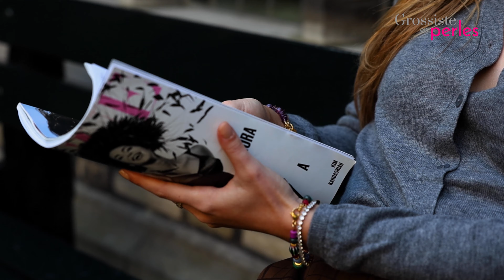Tendance bijoux pour cet automne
Laissez-vous séduire par nos derniers bijoux d'automne, conçus dans les couleurs tendance de la saison : turquoise, violet, vert et bleu. Des bijoux audacieux soulignent votre style, tandis que des éléments naturels tels que des pierres naturelles et des perles en bois créent un bel équilibre entre le monde de la nature et celui de la mode. Vous donnerez ainsi à votre collection d'automne un look chaleureux et tendance !